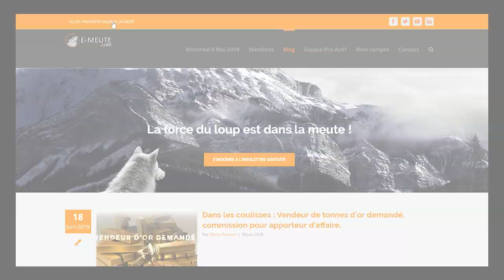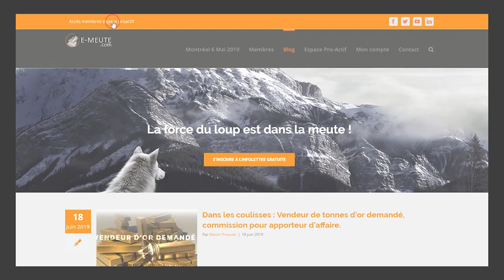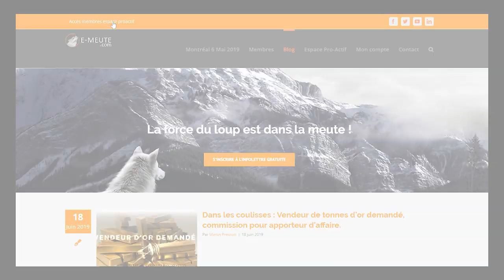Le combat s’annonce pour la souveraineté monétaire. le Libra de Facebook.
Profitez des opportunités qu'offre le secteur technologique.